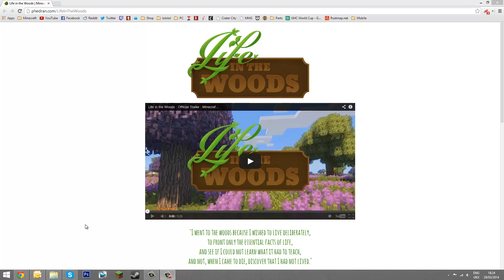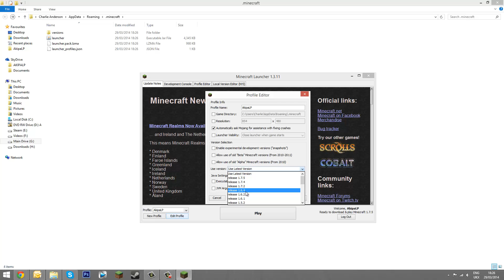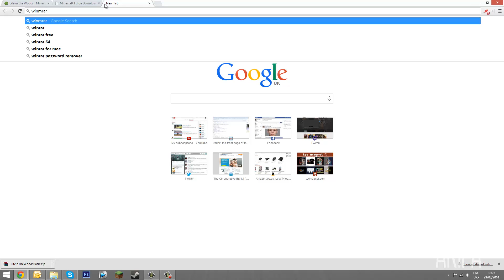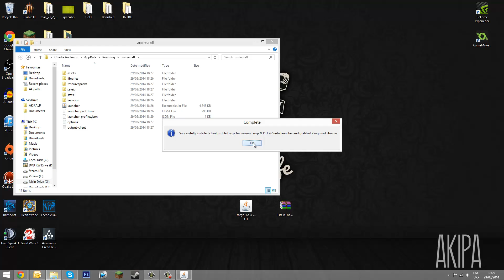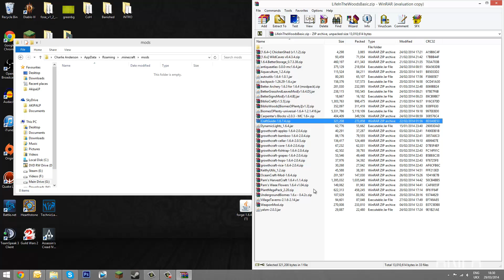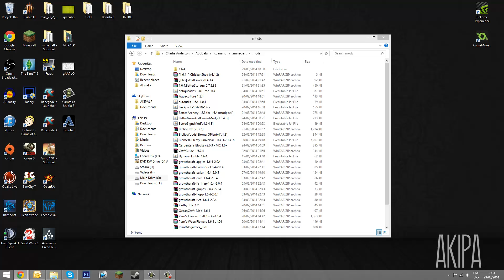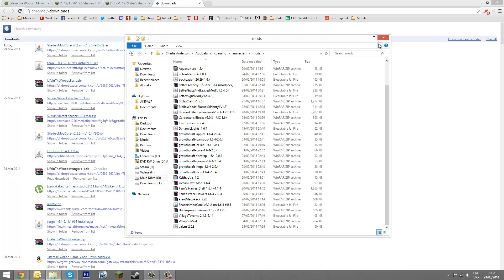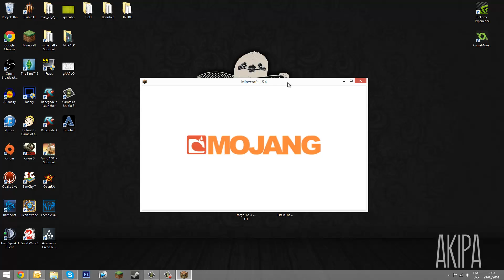Tutorial :: How to Install Life in the Woods Minecraft Modpack Version 2 + SHADERS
A full how-to guide on installing Phedran's new modpack with shaders! Start to finish. If you experienced issues with my other tutorial, try this one!